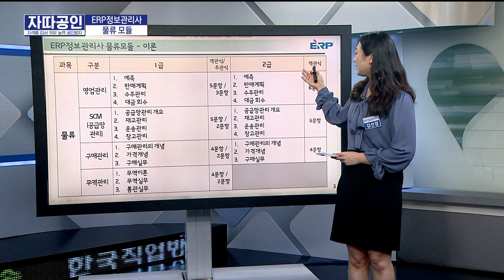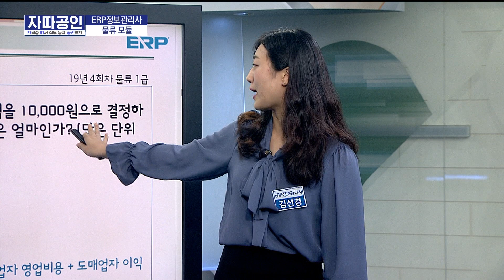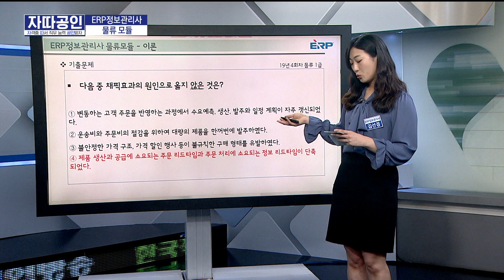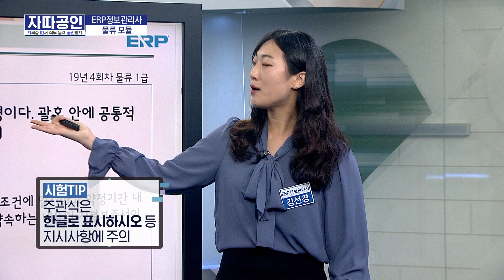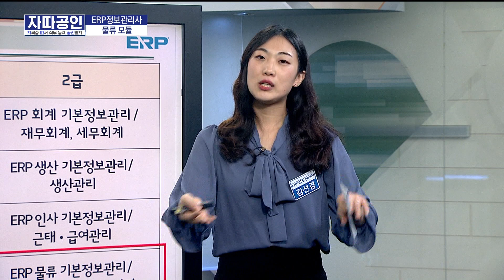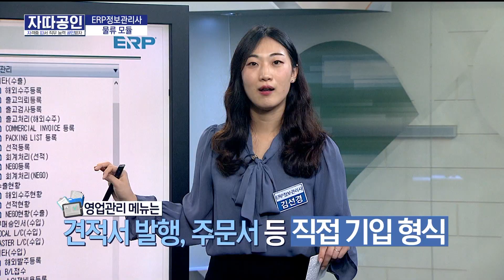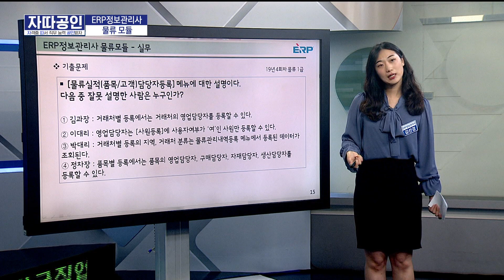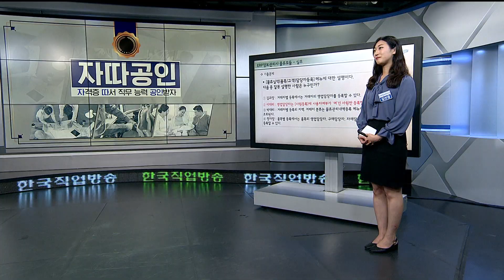[자따공인 191008] ERP 정보관리사 '물류 모듈' / 김선경 강사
[자따공인 191008]
․ 주제 : ERP 정보관리사 '물류 모듈'
․ 강사 : 김선경 강사